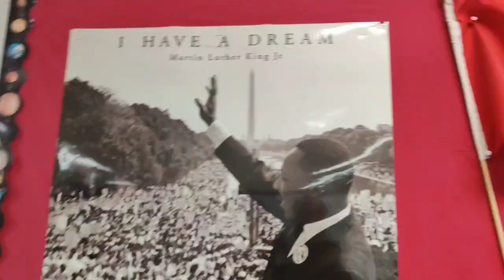Daily Vlog l Kids Lunch Box Ideas l Farzana l Aisha l Shahid l Aaliyah